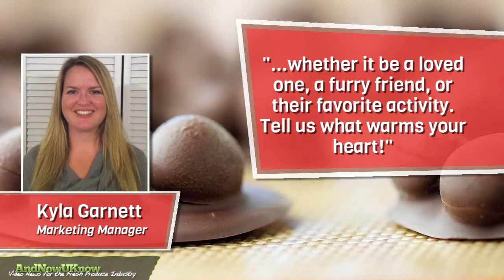AndNowUKnow - Naturipe, Allen Lund - Quick Dish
Naturipe Farms is launching a twitter campaign for Valentine's day, which promotes a fruitful marriage between Naturipe berries and Saco Foods' Dolci Frutta Dipping Chocolates. By tweeting the hashtag sweetest and revealing a photo of the sweetest person or part of your day, participants are entered to win Naturipe Berries and Saco Foods Dolci Frutta dipping chocolate. The company is promoting through Facebook and their website, but contestants can enter through Twitter. The last day to enter is February 14th. Kyla Garnett, Marketing Manager, tells AndNowUKnow, "Valentine’s Day and chocolate covered berries go hand in hand. We wanted to help consumers celebrate the occasion by giving them the chance to share the “sweetest” part of their day, whether it be a loved one, a furry friend, or their favorite activity. Tell us what warms your heart!"

Allen Lund Company is partnering with Loop Fresh Cold Storage to offer importers of berries from Mexico more robust transportation solutions for both full Truckload and LTL shipments to designated markets. The company has also integrated other compatible vegetable products, and are presently implementing services to accommodate a variety of hot-house commodities. Craig Cahill, Director, Perishable Logistics, tells AndNowUKnow, ”Loop has been a fantastic partner in this project. We were both being solicited by our respective customers to offer refrigerated LTL solutions. Having witnessed the explosion of produce commodities being exported from Mexico and crossing in McAllen, the valley seemed like the perfect location to initiate our refrigerated LTL program."